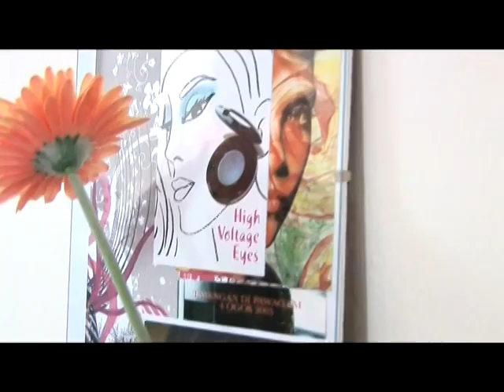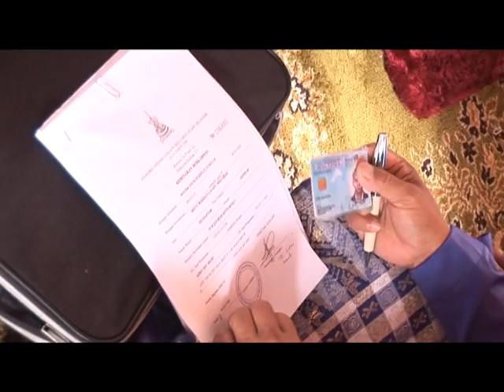Majlis Pernikahan Azrin & Fiera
Majlis Pernikahan Azrin & Fiera pada 20 Jun 2009 dirakamkan oleh arezeo.